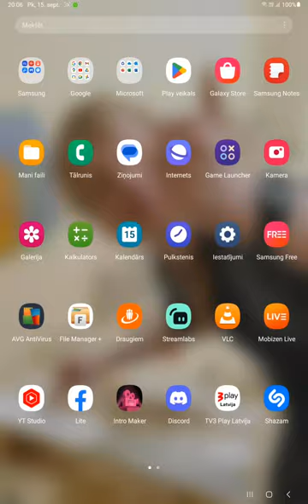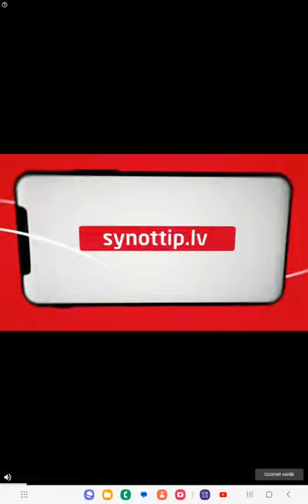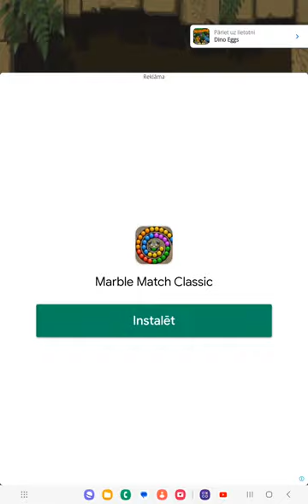Dynomite Deluxe for Android - Unsuccessful battle!